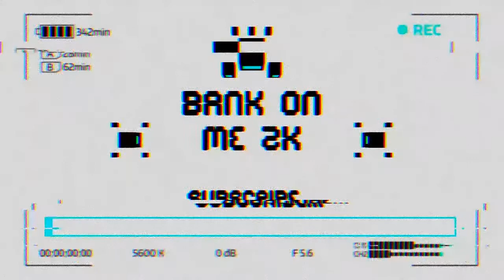UNBELIEVABLE FIGHT HAPPENS DURING GAME! HE CAN'T BELIEVE I DID THIS! | NBA 2K19 Create A Legend E11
►►Schedule